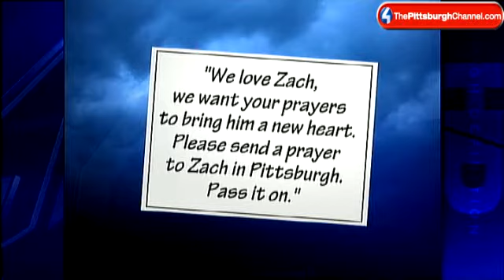Carrick Boy's Prayer Balloon Reaches NY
An upstate New York man says his family has prayed for a Pittsburgh boy after finding a note attached to a balloon that says the boy needs a new heart.